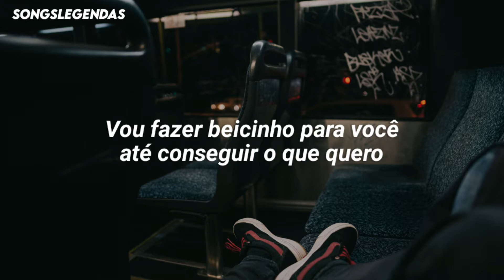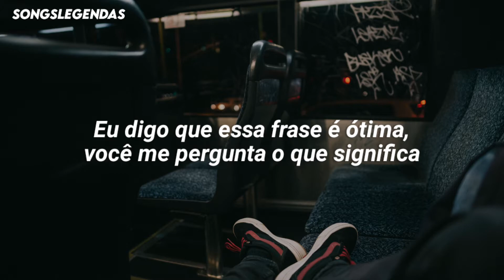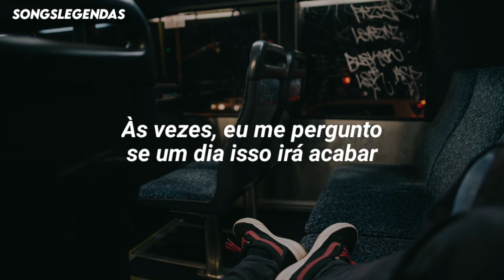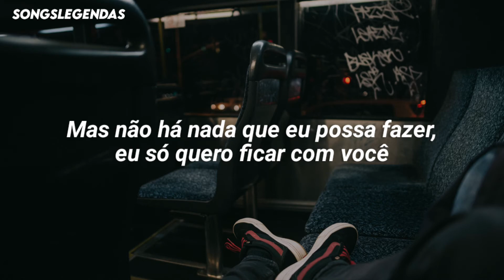Post Malone - Only Wanna Be With You (Pokémon 25 Version)[Tradução/Legendado]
Não deixem de se inscrever e ativem as notificações. COMPARTILHEM.